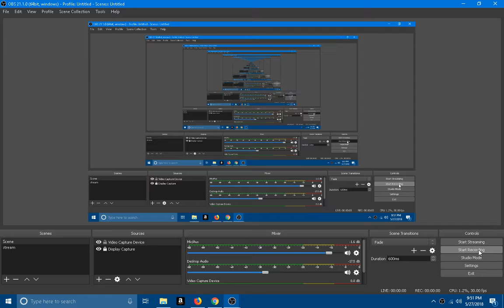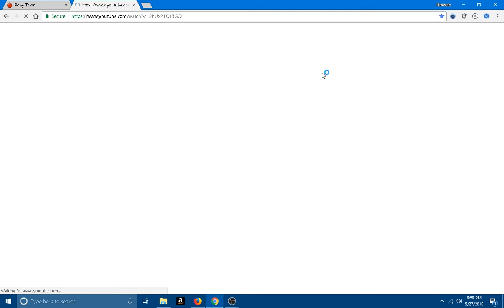Pony Town ( I played with people)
I got bord and went on pony town to play with some friends